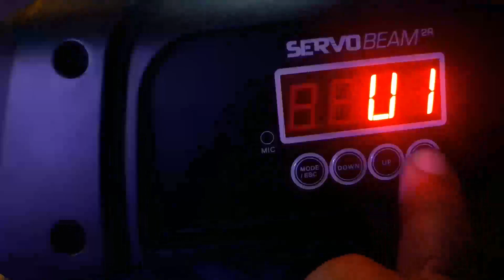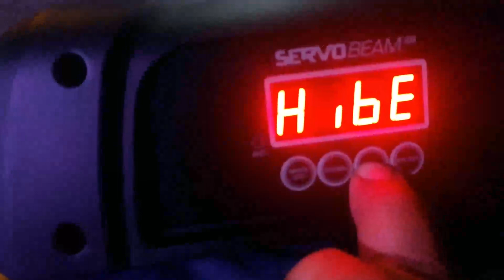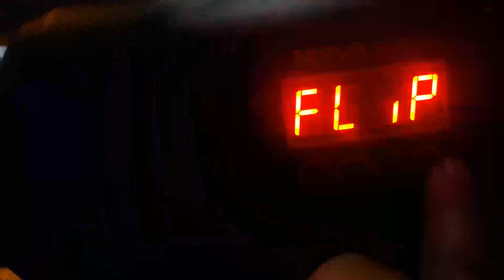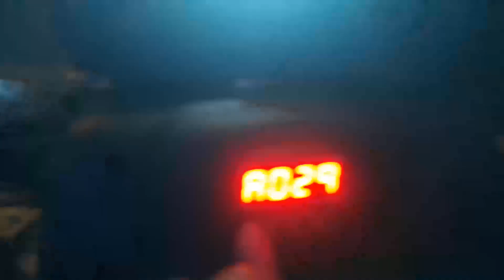to flip the writing | قلب كتابة servobeam 2R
هذا الدرس للمبتدئين في مجال الاضاءة كيفية قلب كتابة على الالة شرح مبسط
هذه عبارة عن سلسلة خاصة ب servobeam starwey 2r تتكون من خمسة فيديوهات,وهذ الامر ينطبق عل كثيييير من الاليات الاضاءة تابعوا السلسلة بتمعن والفيديو الاخير من هذه السلسلة سيكون مهم جدا بنسبة للمبتدئين والمحترفين بالتوفيق